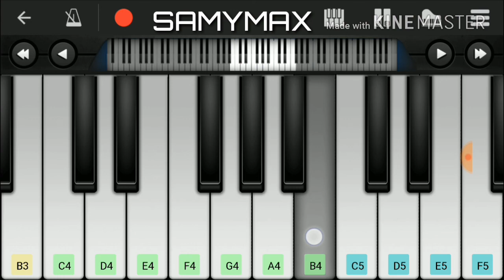Janam Janam Dilwale (Arijit Singh, Sharukh khan, kirti Sanaon)-Perfect Piano Tutorial [slow version]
J A N A M    J A N A M
Hi guys!! In this video i am going to show you how to play piano on song Janam Janam from the movie Dilwale. It is the most romantic song of the year 2016. It is played slow that u can learn it and play it. You can practice it and try to learn it more faster as it is a fast song.

Wikipedias Information:

Dilwale (translation: The Big Hearted) is a 2015 Indian romantic action film directed by Rohit Shetty, and produced by Gauri Khan and Rohit Shetty under the banner of Red Chillies Entertainment and Rohit Shetty Productions respectively.

Movie Cast:
Sharukh Khan, kajol Varun Dhavan, kirti Sanon ,Jonny lever ,boman Irani Ajay devgn ,Varun Dhavan, etc

HAVE YOU SEEN MY PREVIOUS VIDEOS IF YOU DIDN'T CHECK THE LINK'S BELOW

The apps that I used will be there in the playstore:

1.Kinemaster
2.Perfect piano
3.Du Recorder

Thanks for giving me your precious time
If you liked it plz leave a comment🙏